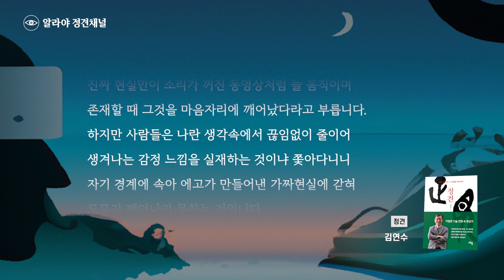#2-7 가상 현실과 진짜 현실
◉정견,   김연수 명상에세이, 도서출판 터득골
◉ 글쓴이 : 김연수 피올라마음학교 교장
◉ 낭독 : 무시무종님

     image: Dall e2_ (open ai)